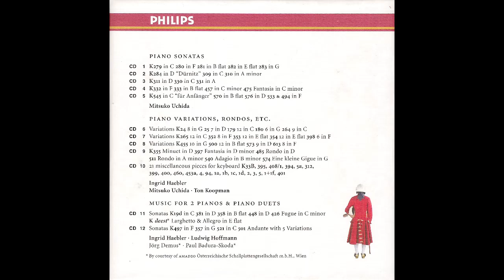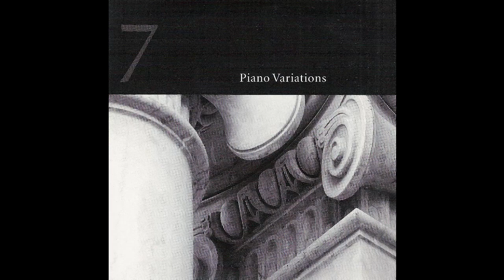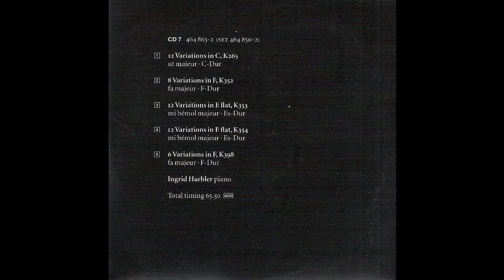Wolfgang Amadeus Mozart The Complete Mozart Edition Volume 9 - Disc 7of12